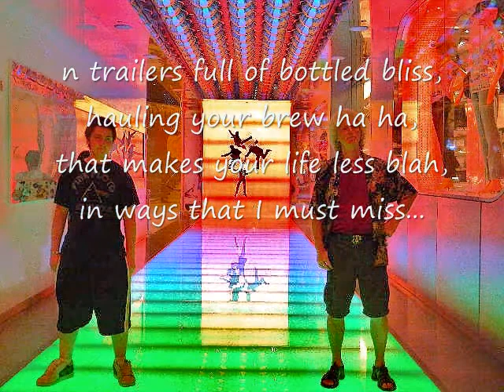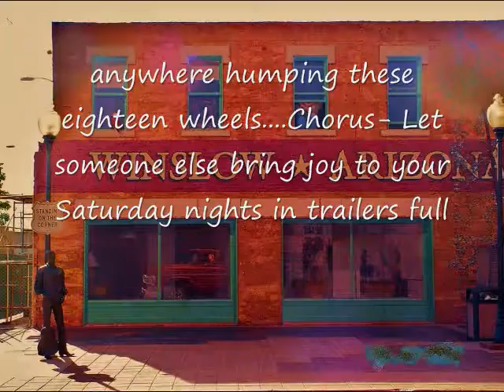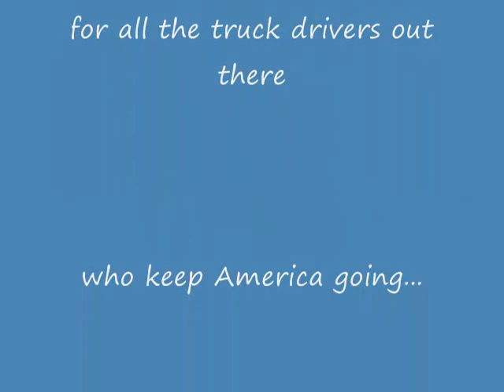In My Lonely Truck.wmv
My soul has been driven just about
anywhere my body can go
I've got deadlines and commitments
I'm a prisoner to my shipments
so I'm on the road.

All those dreaded hours I'm facing
down long highways where I'm chasing
the appointments I must keep
600 miles of crossing state lines
till I reach my destination
and a chance to sleep.

Chorus-

I bring joy to your Saturday nights
in trailers full of bottled bliss,
hauling all your  brew ha ha,
that's makes the drudge of life less blah,
in ways that I must miss...

Towing double tractor-trailers
just another concrete sailor
a flying Dutchman who's stuck
on endless asphalt rivers flowing
each demanding I keep going
in my lonely truck.

Someday I'd like to settle down,
somewhere besides my own grave mound,
I'm saving money for a chance.
to find a cozy little town,
drink some of what I've hauled around
and ask some sweet gal for a dance...

With no time for a wife and kids.
I'm married to what's on my skids,
But someday I'll be homeward bound,
no more showers at those truck stops
and quick breakfast at those I-hops,
that just get me down.

I'll have a wife cooking my meals
plus a home that we will share,
full of kids who'll laugh and squeal,
enjoying love beyond compare
that I've not found anywhere
humping these eighteen wheels.

Chorus-

Let someone else bring joy
to your Saturday nights
in ways that I won't miss,
towing double tractor-trailers
a flying Dutchman who's been stuck

Some other flying Dutchman stuck
each demanding they keep going
in their lonely trucks.